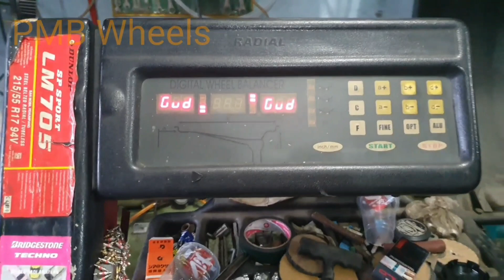Toyota Avanza G _ Ganti Velg Impian R17 Belang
Assalamualai wr wb
semoga semua pada sehat2 selalu

kami ingin mengajak anda lihat bermacam2 tampilan velg mobil di toko kami

Video ini hanya Buat berbagi imfo tentang velg mobil

bagi bosqu yg minat, kunjungi toko kami,
di tambun selatan, Bekasi.

menyediakan velg ban baru & secons

kami selalu mengutamakan kualitas,
jaminan kami kepuasan anda

bagi bosqu di luar kota, jangan takut,
kami siap mengirim barang yg anda suka,
no tipu2 ya bosqu.

Shopee : PMB Wheels